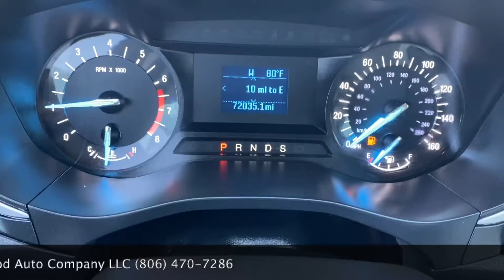2015 Ford Fusion SE